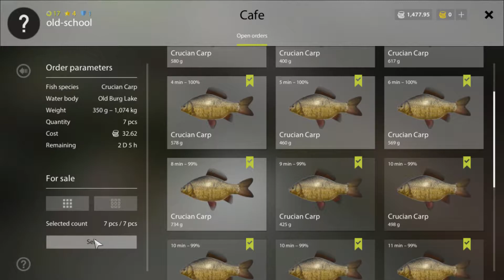Russian Fishing 4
I got back into Russian Fishing 4. When the game just came out, I played it for a while, alot has changed sinds then so I have to (re)learn all I used to know, and all that has changed over time.

this is me fishing on Old Burg... 2 different spots (the 2nd spot is my main money-maker on this venue) I start of with some spinning & picker fishing (I'm very low level on spinning) then later I move to Sleepy Hollow for some bottom fishing for small carp.

This game is completely free, and its by far the best Fishing-Game I've ever played! (it's just a lot to learn before you completely understand everything there is to this massive game).
Everything is skill based in this game, and there is way more then just fishing, like: bottom fishing/float fishing/spin fishing/bait harvesting/coocking/making groundbait&lures/a (way to big lol) tackle store, you name it, and this game has it (and much more on the way, like fly-fishing for example)